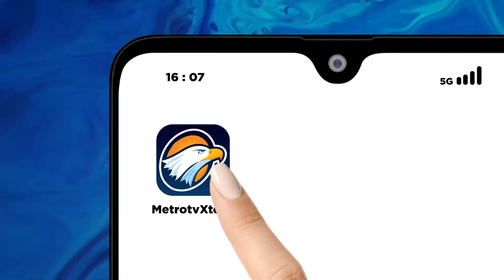Anies Ajak Santri Tak Jadi Anak Muda Yang Instan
MetroTV, Calon presiden nomor urut 1 - Anies Baswedan saat kunjungi pondok pesantren al aziziyah, Lombok, nusa tenggara barat. Meminta para santri tidak menjadi generasi muda yang instant.